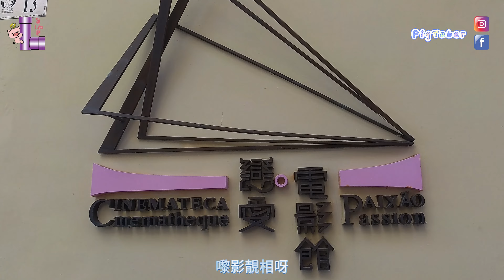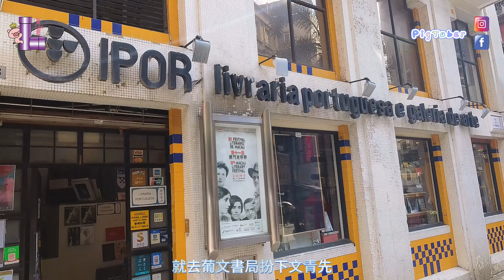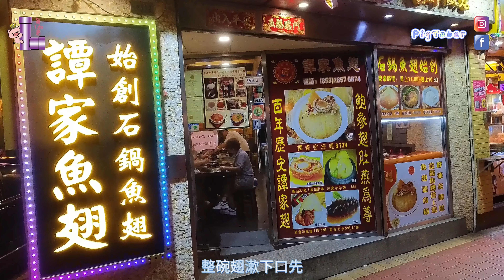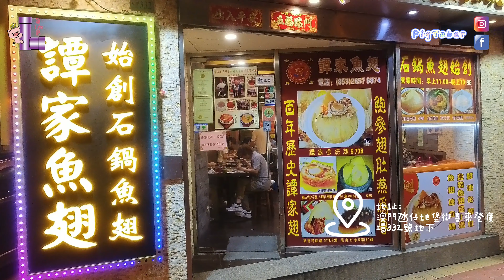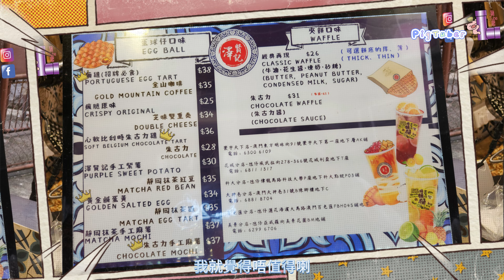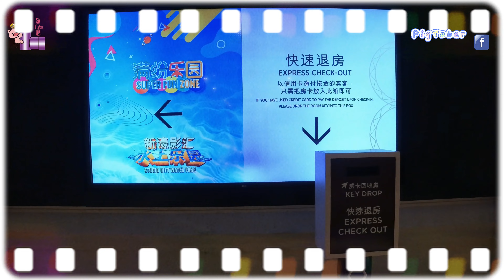澳門旅遊|澳門食買玩一日遊|全日都係食蛋|全世界最好食嘅罐頭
大家好！今集同大家去澳門食好西！
睇吓宜家最潮嘅嘢食到底有無伏
仲會去買全世界最好味嘅罐頭
記得睇喇！

GOAT BAKERY
地址：澳門永聯台46號

Mr. Lady Cafe（高士德培正本店）
地址：高士德培大馬路5號高士德大廈

葡文書局
地址：板樟堂街顯利商業中心

可樂博物館
地址：關前後街26號

澤賢記
地址：天神巷合益樓

澳門葡式辣魚店LCM -
地址：氹仔官也街2號/木鐸街45號

譚家魚翅
地址：澳門氹仔地堡街喜來登廣場332號地下

識飲識食嘆世界
開箱揭秘齊分享
多謝支持~豬Tube爬

廣州遊
廣州酒店 美食推介😍廣州 長隆酒店🎪邊睇動物邊用餐🐯廣州 美食😋大鴿飯 廣州🐤一流嘅用餐體驗

廣州旅遊2023🚆廣州長隆萬聖節🎢萬聖節必去🎃廣州長隆歡樂玩聖節👻詳盡攻略

珠海遊
珠海2日1夜|珠海橫琴創新方|Pokiddo口袋屋蹦床公園|大人細路一齊跳

珠海2日1夜|珠海橫琴凱悅酒店|性價比極高|早餐豐富到好似晚餐咁(更新版)

深圳 景點｜歡樂海岸｜歡樂港灣｜一次食、買、玩晒深圳華僑城集團兩大商場｜到底邊個好玩啲？

深圳|真人實測深圳整牙過程|深圳整牙邊間好?|全程直擊深圳洗牙過程|香港連鎖Be@me深圳自有光牙科口腔診所|深圳洗牙|免費牙齒掃描|性價比高|地理位置勁方便

深圳旅遊景點2023|深圳野生動物園|抵玩到唔去唔得|大人細路都玩到唔捨得走

深圳美食|金鴨季果木烤片皮鴨|百年果林椰子雞火鍋|隱世Cafe手沖咖啡The Flowers Coffee|陝西美食面巷

澳門旅遊|新濠影滙水上樂園|親子消暑好去處|夏日必去水上樂園深度攻略|免費交通及裝備分享

澳門酒店|開箱全球首間LINE FRIENDS 主題酒店|附交通攻略|葡京人LINE FRIENDS PRESENTS CASA DE AMIGO

澳門遊2日1夜|船票及輕軌攻略|TeamLab沉浸式視覺衝擊|兩大葡撻邊間好啲|人日花火大會澳門遊2日1夜|船票及輕軌攻略|TeamLab沉浸式視覺衝擊|兩大葡撻邊間好啲|人日花火大會